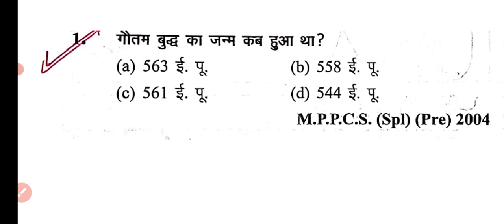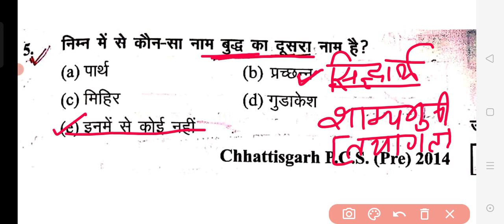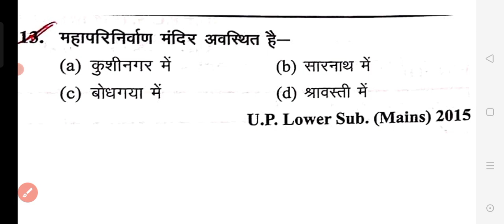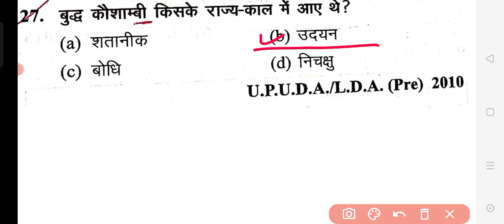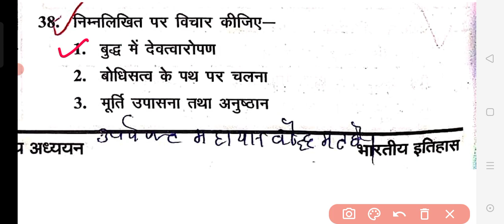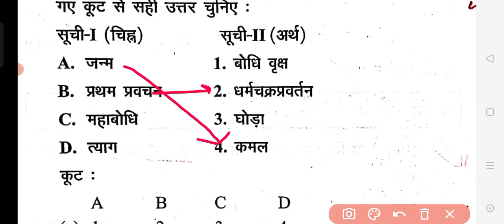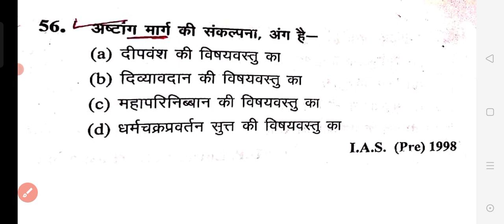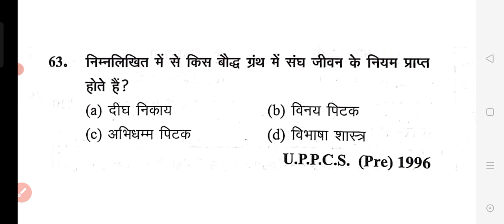प्राचीन इतिहास: बौद्ध धर्म Part-1 UPSC, UPPCS &RO/ARO में पूछे गये बहुविकल्पीय प्रश्न संग्रह